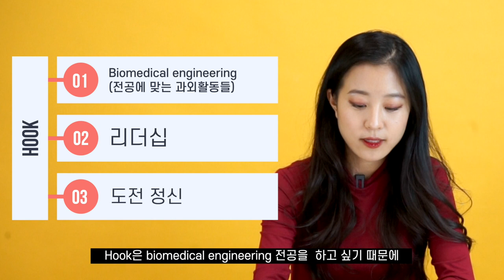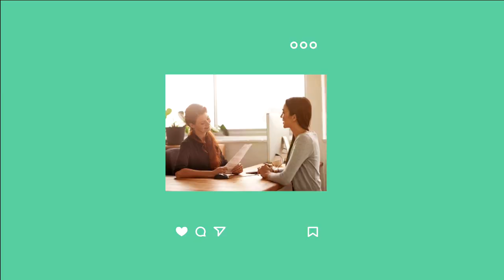[SUB] 미국대학입시 인터뷰, 이렇게 연습하세요! (질문 및 답변 정리)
*개인 유료 컨설팅을 (+인터뷰 트레이닝) 원하시는 분들은 이 링크를 통해 연결해주세요